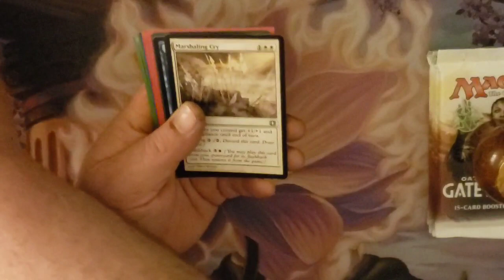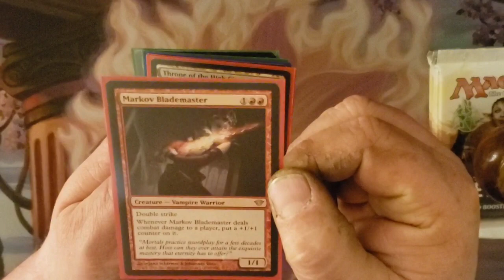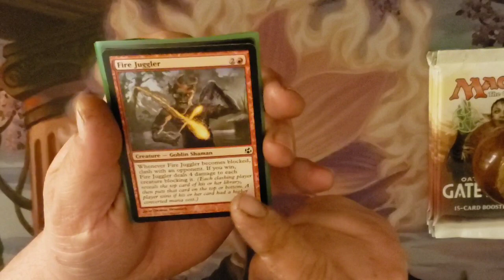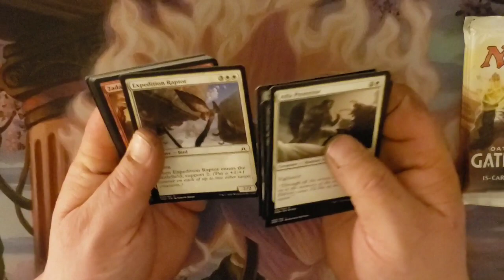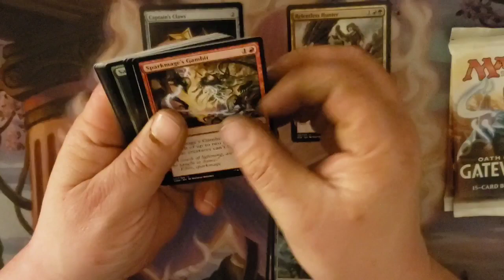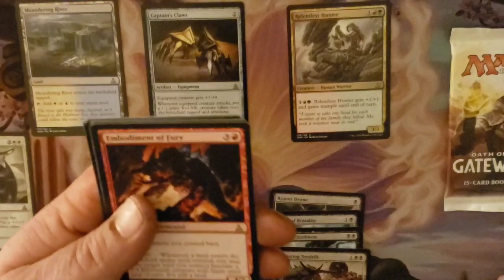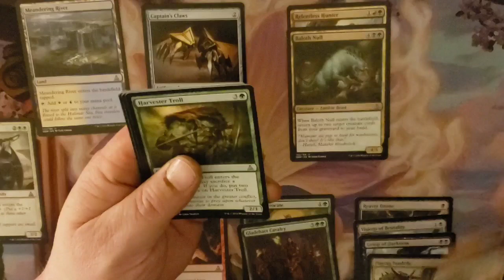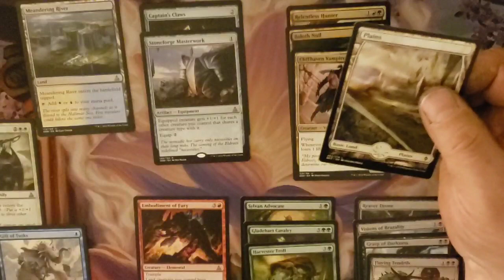MTG-Mail Day/ Mr.Bevers & some Oath.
It's all about appreciation for our family of MTG. Today I'm showing appreciation for my friend Mr.Bevers and his Patron piles.
His channel is all about opening older sets and giving them to his Patrons he's such a cool dude.

I'm also opening up 4 packs of Oath of the Gatewatch. See what the cards may bring for some spice.

Id really like to say THANKS TO ALL OF MY VIEWERS.  Let's get to